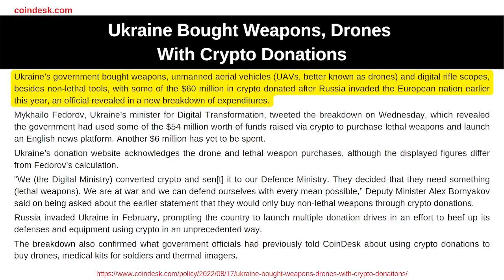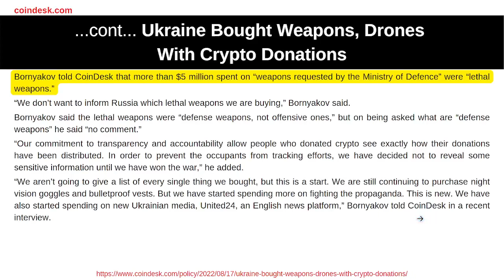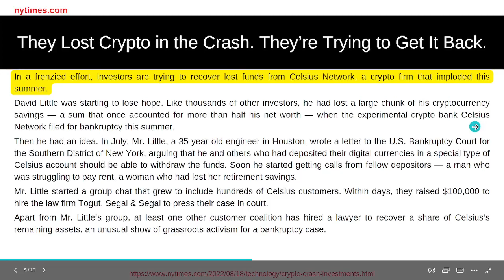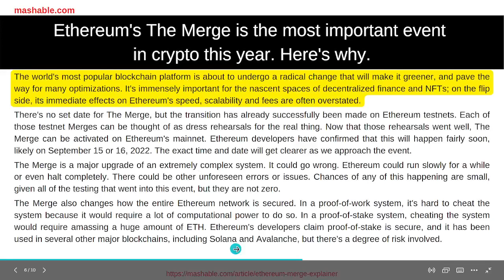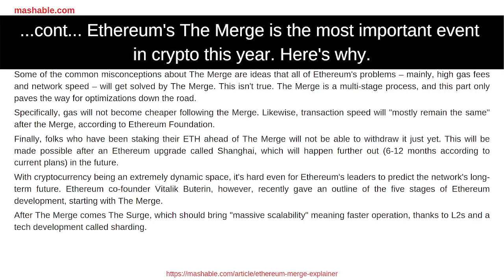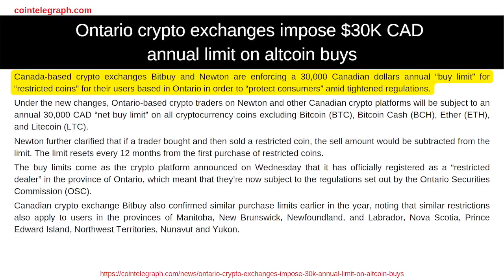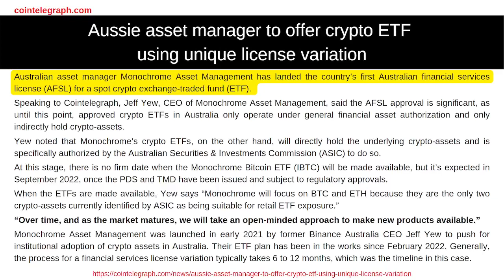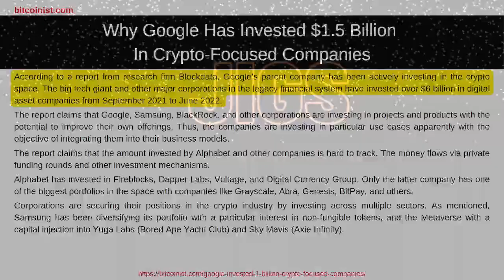Ukraine Weapons-Drones | The Merge | Aussie Crypto ETF | Google Crypto | And others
Watch this latest Daily Crypto News.

I use Canva for my images.